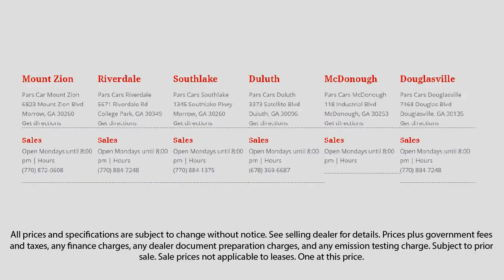2016 Chevrolet Impala Dunwoody Newnan East Point Douglasville Morrow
2016 Chevrolet Impala Stock Number: P32166 Vin:2G1115S38G9149223.